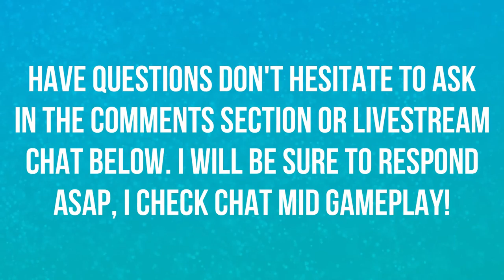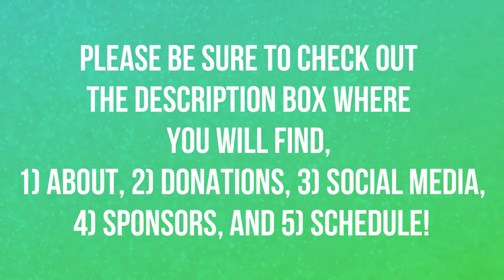WE TALKING ABOUT PRACTICE | THE JOURNEY | EPS 10 | SEASON 3 | FIFA 19 ⚽️⚽️⚽️